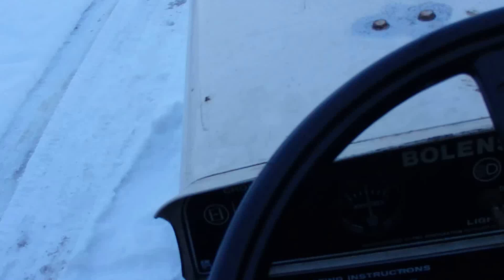bolens $20 snow plow first test run.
Plowing snow for the first time.  Very happy with it.  Will be adding heat and more so I don't freeze.